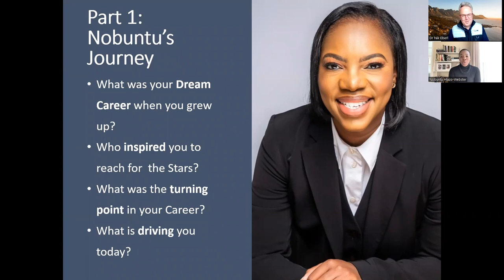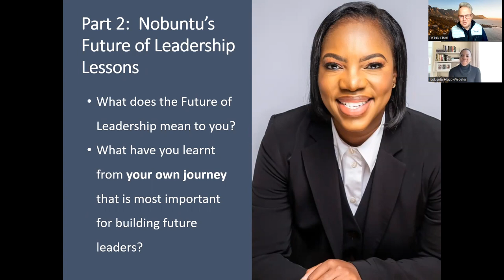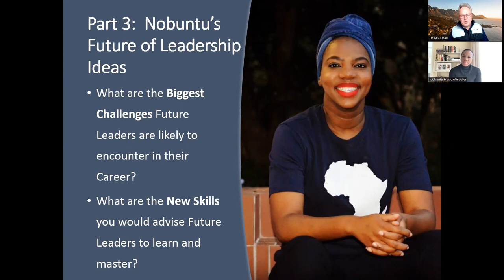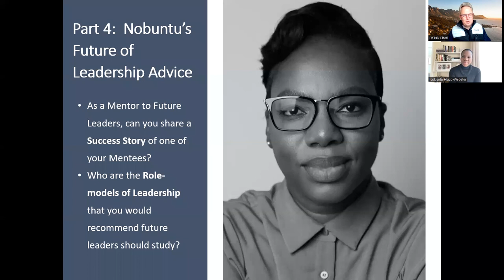The Future Leader Interview with Nobuntu Hlazo-Webster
Deputy Leader: Build One SA | Founder: SA Women’s Commission | Director: African Pursuit Consulting | Speaker: Leadership, Entrepreneurship, Women in Leadership